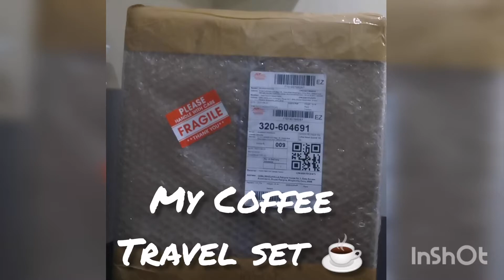Coffee Travel Set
My ready-to-go coffee travel set. Very convenient to brew pour over coffee, anytime anywhere!